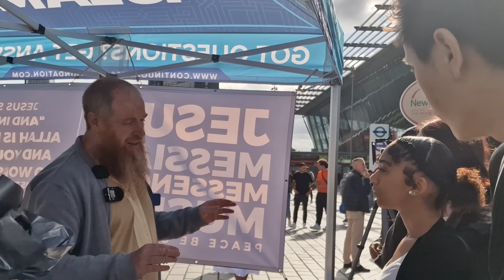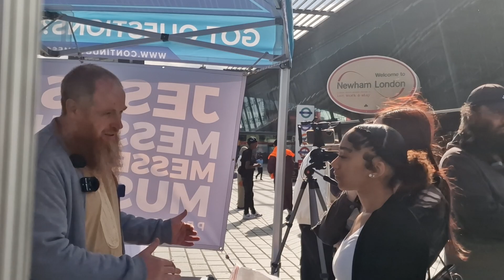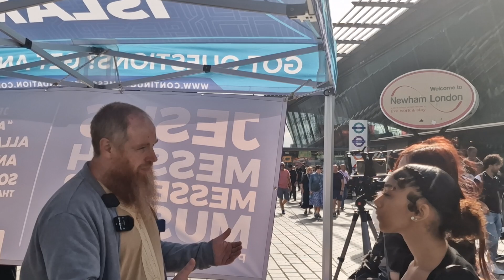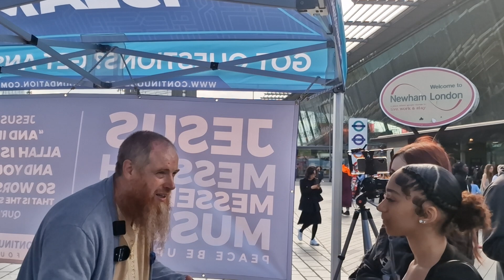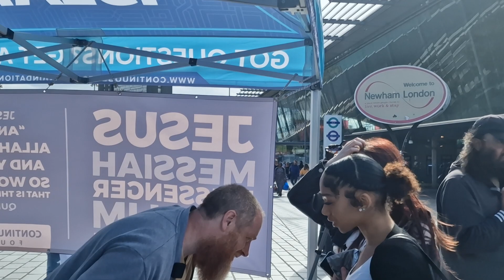Why As An English Man I Accepted Islam! Yusuf To Two Young Ladies | Stratford Dawah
I was Looking what Is Life All About